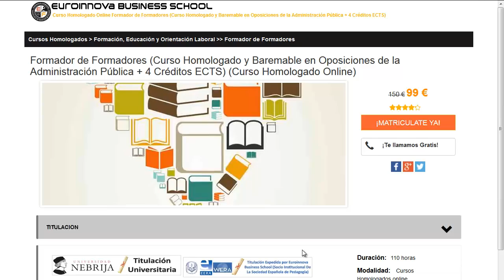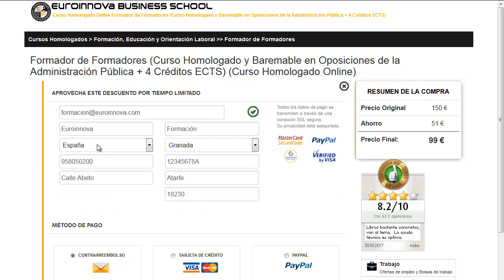master oficial universitario online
master oficial universitario online. Si quieres encontrar los más interesantes master oficial universitario online tan solo tienes que ingresar en la web de Euroinnova y tendrás acceso de todos los posgrados oficial.

Tan solo debes de entrar en nuestra web buscar tu curso, master o postgrado y matricularte en el aquí podrás buscar tu master

Te damos muchas facilidades para realizar el pago del master, disponemos de los mejores cursos homologados por prestigiosas universidades.

Ofrecemos más de 10000 posgrados así como cursos gratis que te permiten enriquecer tu CV. Te asesoramos en todo lo que desees aprender sobre master oficial universitario online así como de precios, descuentos, dónde se estudia, estudio online, estudio a distancia.